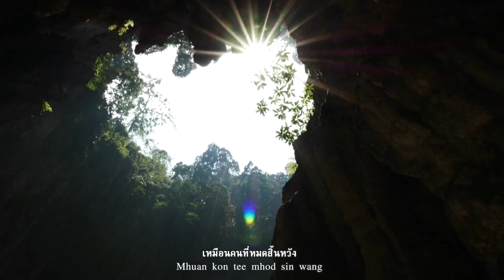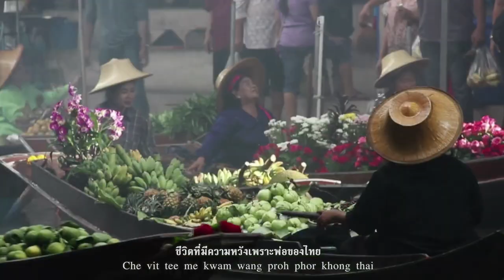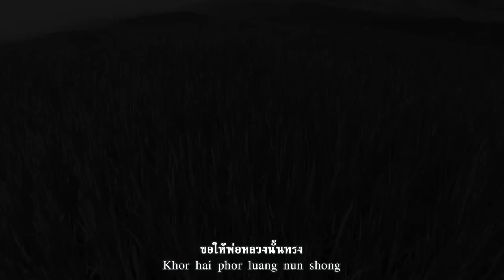1210 เบื้องลึก !! แก๊งแดงป่วน..กุข่าวสาวเบลเยี่ยมดับเกาะเต่า